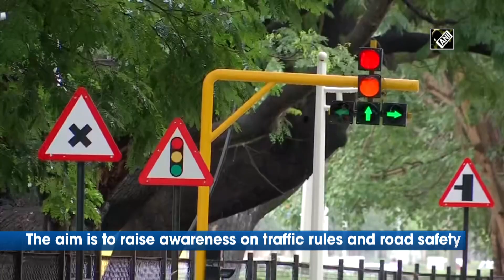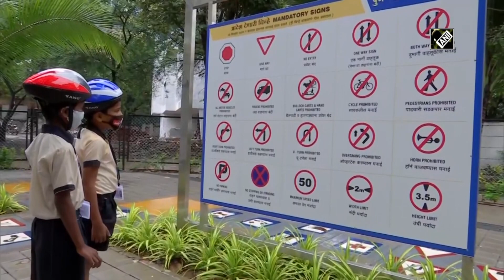Pune gets ‘Traffic Park’ for kids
Pune (Maharashtra), July 23 (ANI): The Pune Municipal Corporation (PMC) opened a traffic park designed exclusively for children to raise awareness on traffic rules and road safety. The traffic signals, signages, and different tracks are installed in the traffic park.  (NS)